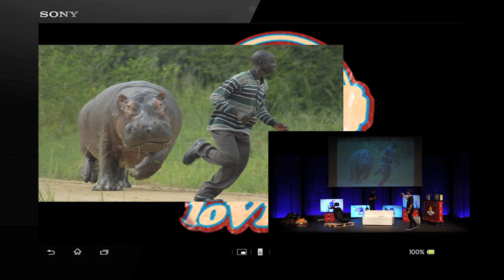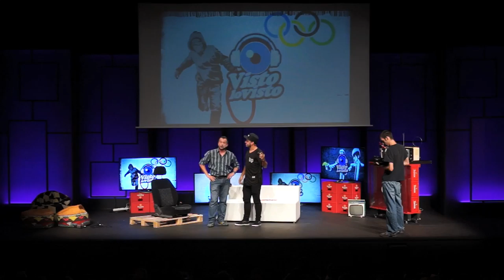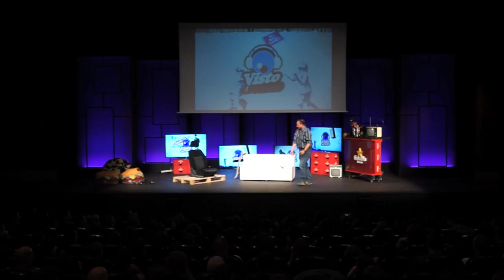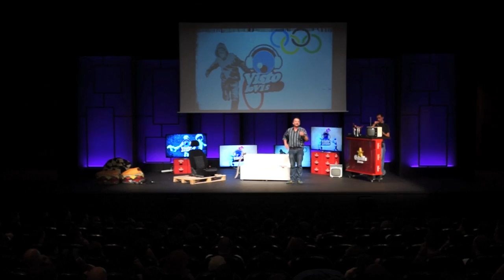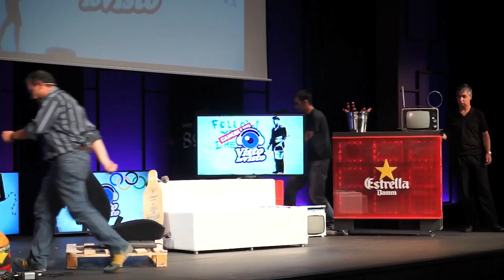VLV 5x12: Valentí ¿por qué corres si no te persigue nadie?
Hoy con Dani Pérez, Planeta Impro, Valentí Sanjuan y Mery Poppins!

Visto lo Visto TV es culpa de Gordon Seen